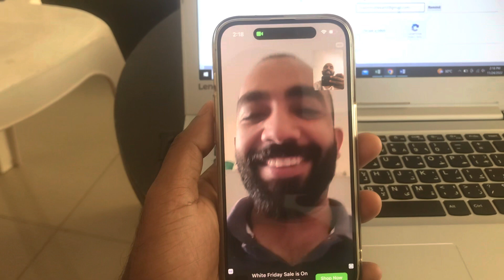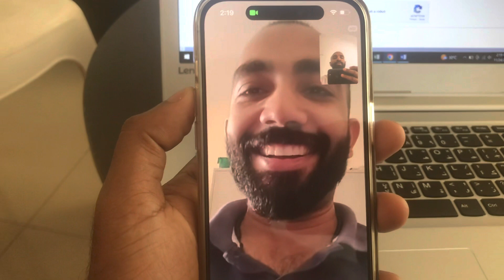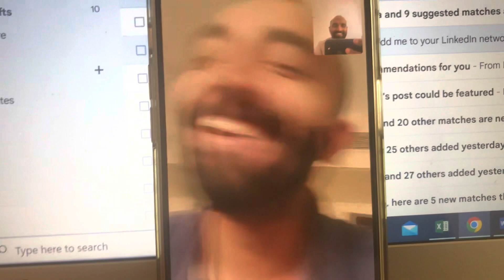Daily Vlog : Morning routine in Dubai 📍dubai